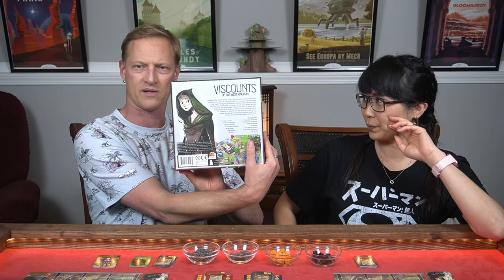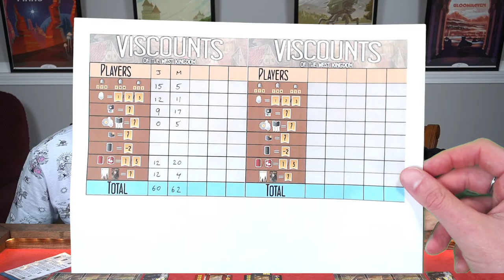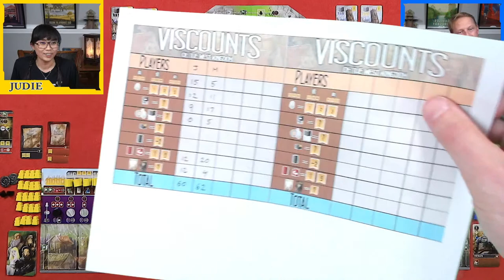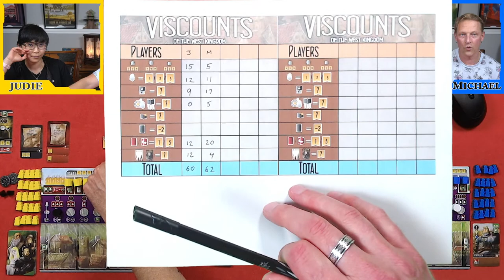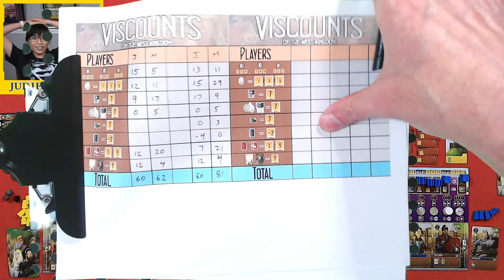How to Play VISCOUNTS OF THE WEST KINGDOM - Live Playthrough - Let's play #53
Let's play VISCOUNTS OF THE WEST KINGDOM! Another board game playthrough!

Waiting Screen 00:00:00
Intro 00:00:55
Rules Teach 00:12:08
Playthrough 00:52:45
Winner 03:02:00
Review 03:02:15
Secret Ending 03:16:25

"Viscounts of the West Kingdom is set at a time when the King’s reign began to decline, circa 980 AD. Choosing peace over prosperity, our once strong King began offering our enemies gold and land to lay down their axes. But peace is a tenuous affair. As poverty spread, many people lost faith in his ability to lead and sought independence from the crown. Since finding favour in his courts, our future has also become uncertain. As viscounts, we must be wise and decisive. Loyalty is to be upheld, but gaining favour among the people must be our priority, should there be a sudden shift in power.

The aim of Viscounts of the West Kingdom is to be the player with the most victory points (VP) at game's end. Points are gained by constructing buildings, writing manuscripts, working in the castle and acquiring deeds for new land. Players begin with a handful of townsfolk, but should quickly seek out more suitable talents to advance their endeavours. Each turn they will be travelling around the kingdom, looking to increase their influence among the various areas of society. The game ends once the Kingdom reaches poverty or prosperity - or potentially both!"